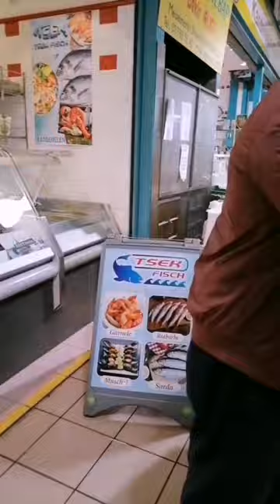Roasted whole pig vienna 🇦🇹